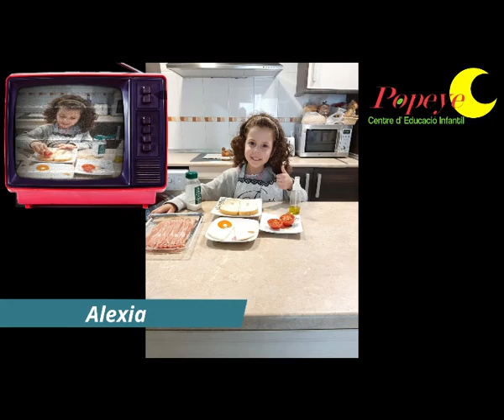Cocinando en familia